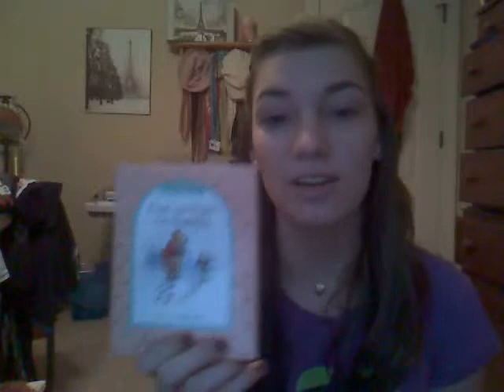My Roomie is a Heffalump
In which Erin completes two goals, and is over-excited about Claire's sock puppets

WHOOPS!  forgot the intro thing...DEAL WITH IT